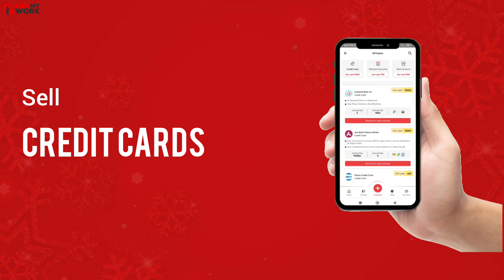PickMyWork Contest 'Credit Card Dhamaaka 2023' | Win Amazon Vouchers by Earning Big!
PickMyWork Contest “Credit Card Dhamaaka 2023”￼

PickMyWork brings you a contest: Credit Card Dhamaaka 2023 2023 from
￼ Starting from 5th December 2023 till 31st December 2023
Result Announcement by 31st January 2024
Winners will get “Amazon Voucher” worth 10% of the earnings they make!!!
Eg: If you earn INR 40,000, you will win Amazon Voucher worth INR 4,000
If you earn INR 55,000, you will win Amazon Voucher worth INR 5,500
￼ Offer Terms & Conditions*

Only sales made between 5th December 2023 till 31st December 2023 will be considered

Only credit card category sales will be considered

Minimum INR 40,000 earnings required to be eligible for Amazon gift voucher

The contest results will be announced by 31st January 2024

If any type of fraud or fraudulent activity is detected, the participant will be disqualified from the contest.

The prizes will only be given after personal verification, winners’ phone number, Aadhar, PAN card should match with the documents submitted to the PickMyWork.

The winner agrees to the use of his/her name and image in any publicity material.

The contest is only valid for individual PickMyWork partners. (vendors, team leaders, partners using MyTeam feature or working with a group of people will not be eligible for the contest)

The PickMyWork team reserves the rights to change or modify any rule or criteria of this campaign at its discretion.